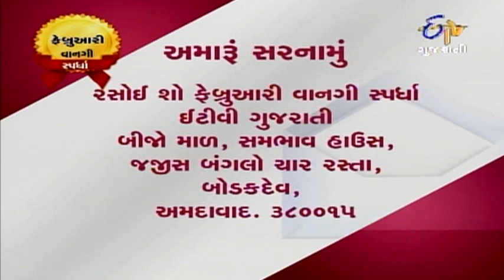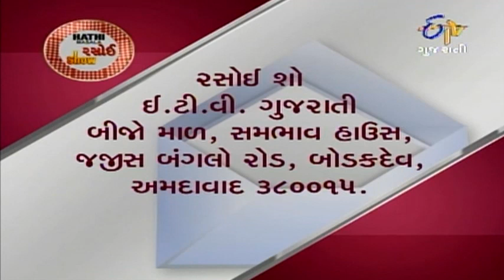Rasoi Show - 12th February 2013 - Full Episode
"It is celebration of valentine in the show and anchor Lipi Ojha is with expert cook Dipti Chhavda who is preparing some sweet dishes like "Silky Orange Fondiyu" and "Hearty Treats". Later expert cook Hina Gautam is cooking "Carrot Cabbage Ograten"and "Carrot Ginger Soup". To learn these dishes watch the show.
.A cookery show where guest chefs share recipes of mouth-watering vegetarian dishes from around the country as well as the world."